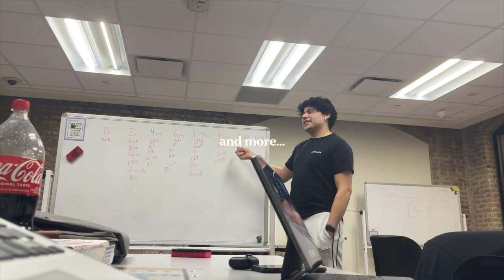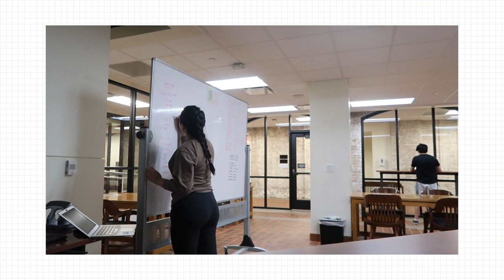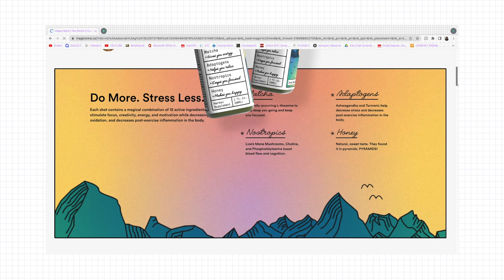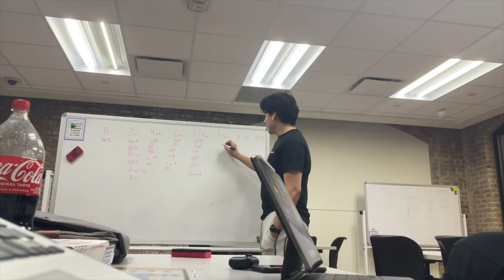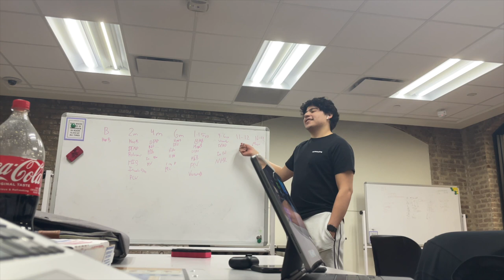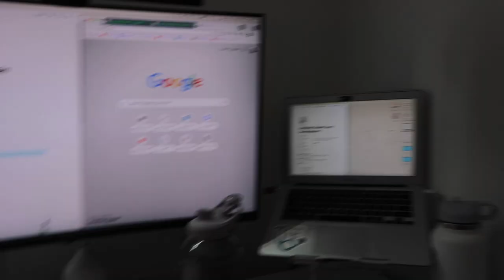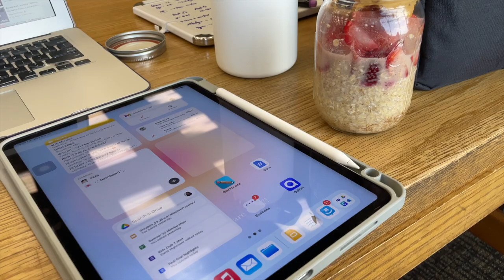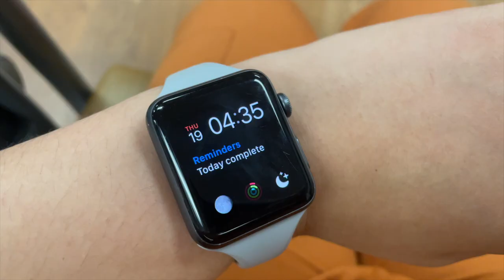[WEEK IN NURSING SCHOOL] first pedi exam feels, 5AM clinical, how to stay focused | EP18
Hello friends! Sorry for the lack of videos, this (and every semester so far haha) has been hectic but I still have more third semester content coming your way!! Thanks yall for being so patient with me 💓
Filmed 5/14-5/21: the week of my first pediatric exam

→ NURSING SCHOOL FAVES
❀ Apple Ipad Keyboard Dupe
❀ Stethoscope case
❀ Black Coffee Tumbler
❀ Textbook Stand
❀ White Bluetooth Keyboard

❀ TrueLearn NCLEX Study: (code: FITNURSECAM)

→ MUSIC
Music by Grace Chiang - staying in on Sunday (it is well)

→ FAQ
age: 21
ethnicity: filipino
school: UTMB SON

Subbies: 1880